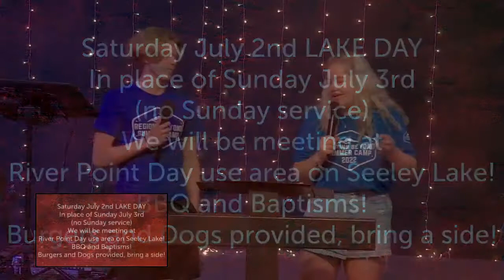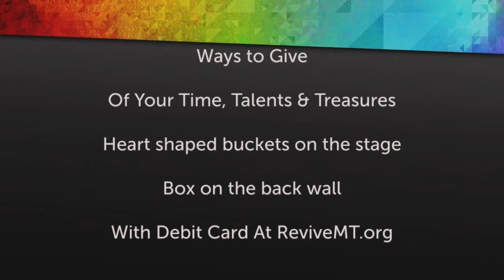Power of a Breakthrough